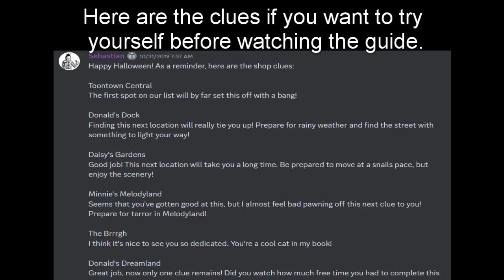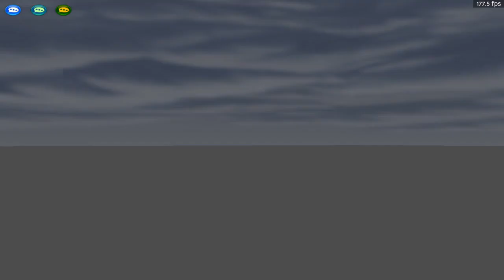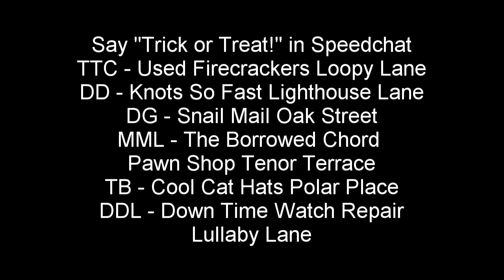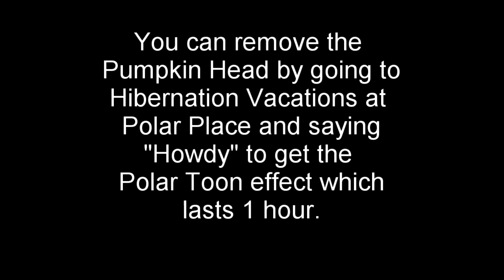Operation Dessert Storm Trick or Treat Guide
This is a surprisingly fast way to get candy!

The video is designed for players to be able to get as much help as they want from it. You can view the clues, individual locations, or the summary which contains all of the locations on the screen at once.
0:00 Clues
0:08 Toontown Central Location
0:41 Donald's Dock Location
1:21 Daisy's Gardens Location
3:01 Minnie's Melodyland Location
3:58 The Brrrgh Location
4:49 Donald's Dreamland Location
6:09 Black Cats, White Bears, and removing the Pumpkin Head
7:46 Summary (Get all information very fast)